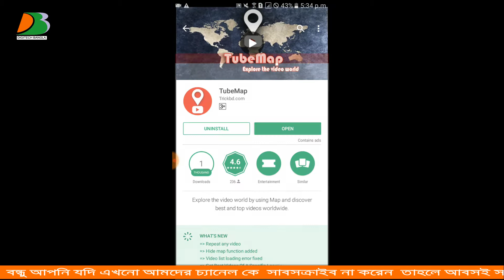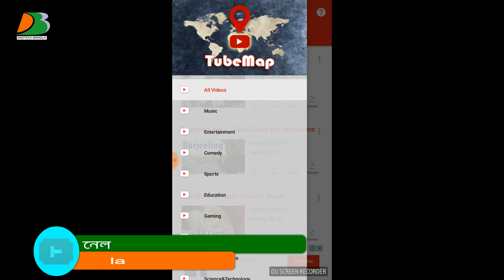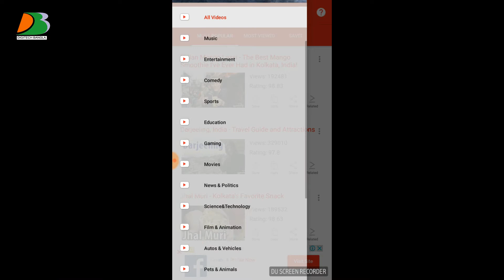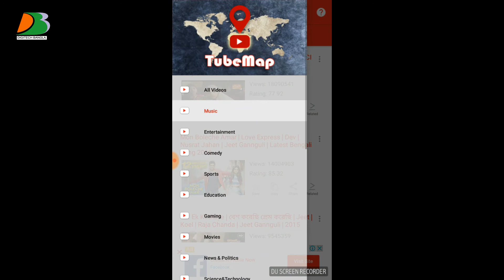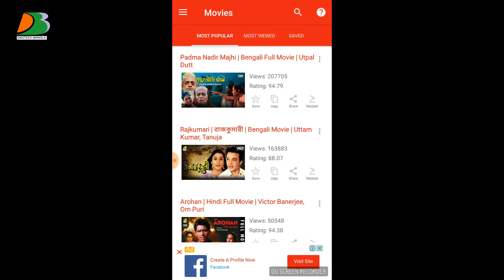জেনে নিন আপনার এলাকার মানুষ কোন ভিডিও গুলো বেশি পছন্দ করে। tube map দিয়ে।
আপনি কী জানেন আপনার এলাকার মানুষ ইউটুবের কোন ভিডিও গুলো বেশি পছন্দ করে।